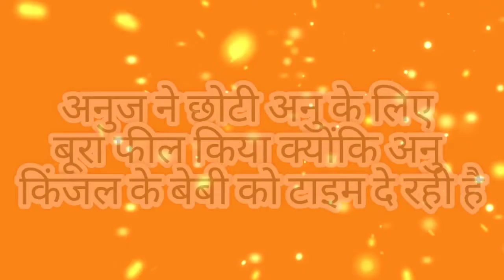अनुज को छोटी अनु के लिए बुरा लगता है my opinion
This is my opinion video on topic-
अनुज को छोटी अनु के लिए बुरा लगता है